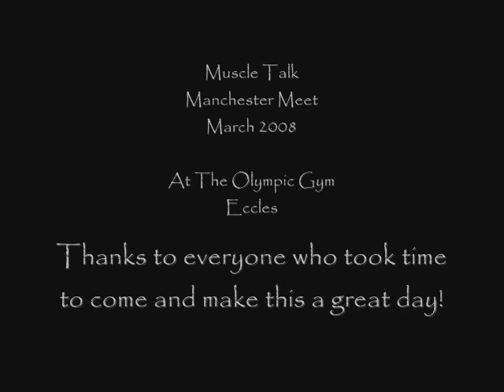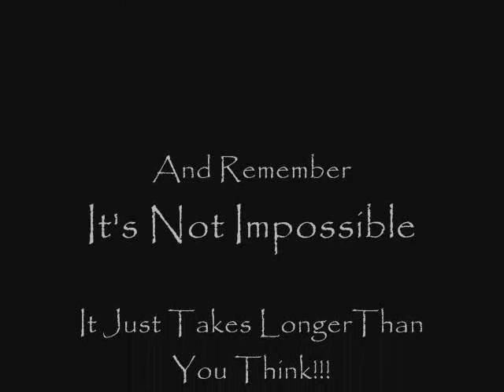Muscle Talk Manchester Meet Part 1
held at The Olympic Gym, Eccles, Manchester.